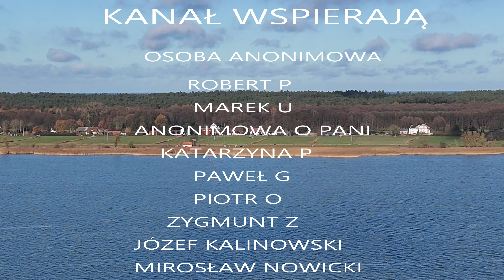WYSPA ESTYJSKA - BUDOWA SZTUCZNEJ WYSPY NA ZALEWIE WIŚLANYM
Drodzy widzowie jeśli chcielibyście przyczynić się    kanału, możecie tego dokonać poprzez wsparcie na platformie .

Bank Millennium
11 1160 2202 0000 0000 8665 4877